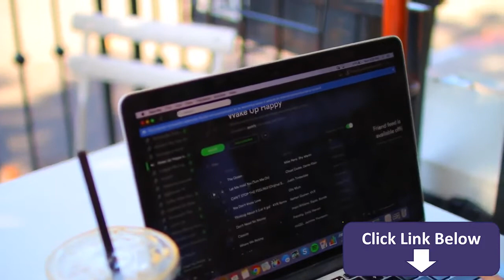MORNING LIFE HACKS How to Be a Morning Person for School 2020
We all struggle with getting up early in the morning for school or for work. Today, Jeanine Amapola joined me in showing you guys a ton of morning life hacks that will help you get up in the morning and eventually lead to you becoming a morning person woohoo!